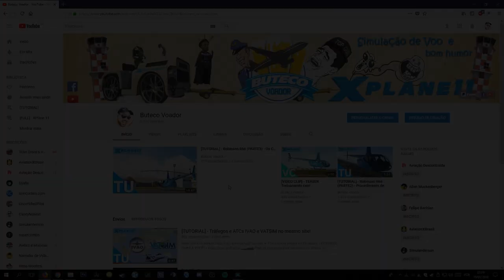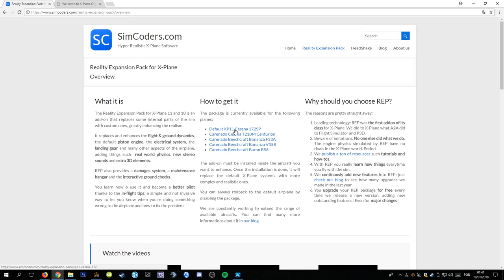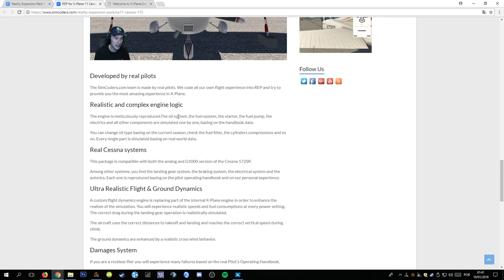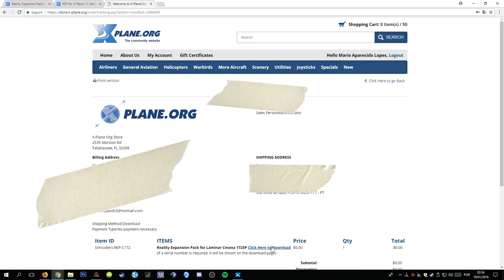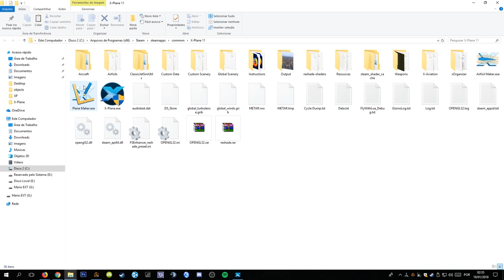[TUTORIAL] - (REVIEW) Reality Expansion Pack C172 SimCoders - (PT/BR) PARTE1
PARTE 1

Boas Cmtes!!! Nesse primeiro video em português sobre Reality Expancion Pack v3.2  para Cessna 172 default vamos descobrir como funciona o plugin da SimCoders, o que ele muda no C172 padrao do XPlane11 e o que ele pode fazer para tornar sua simulação com esse equipamento mais realista sem perder FPS!!! \0/
Have fun!

»» My Hardware ««
2xDUAL (16GB (2x) Corsair Vengance 1600 Mhz DDR3 + 16GB (2x) Kingston HyperX Fury Blue 1600 Mhz DDR3)
TrackIR5 - NaturalPoint